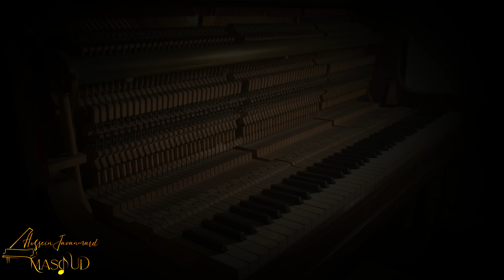Klavier No6 - Music : Masoud